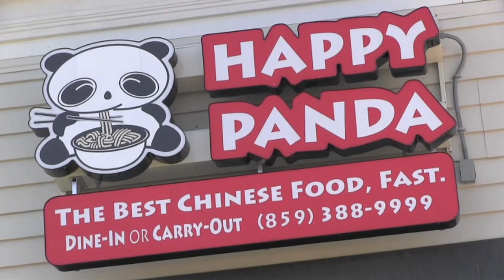The Bridal Show - Television for Kentucky Brides (Ep16)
The Bridal Show (Episode 16, Original Airdate 8/4/2012), featuring a profile of the Morehead Conference Center in Morehead, Kentucky.

The Bridal Show airs weekly on WTVQ Channel 36 (Lexington, KY), and features area businesses that can help brides and grooms as they plan their wedding.